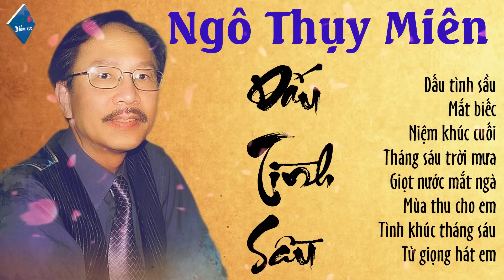NGÔ THỤY MIÊN - Tình Ca Phòng Trà | Những Tình Khúc Để Đời Vượt Thời Gian Ngô Thụy Miên